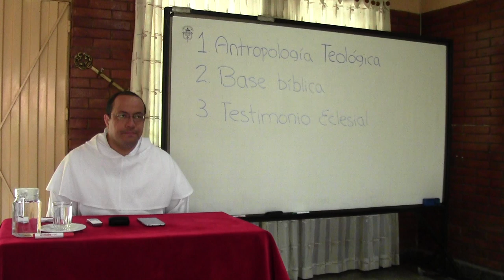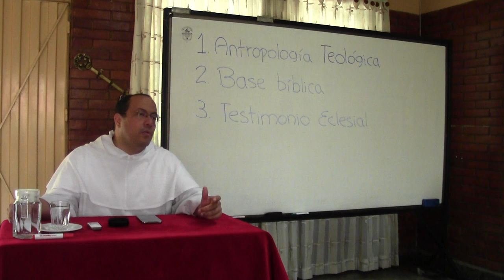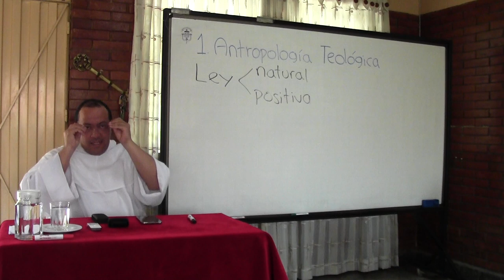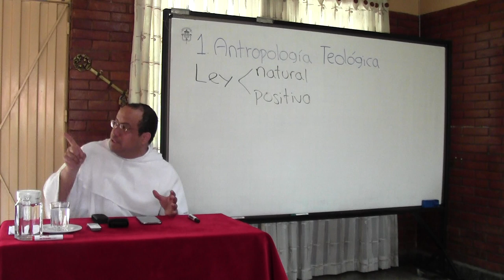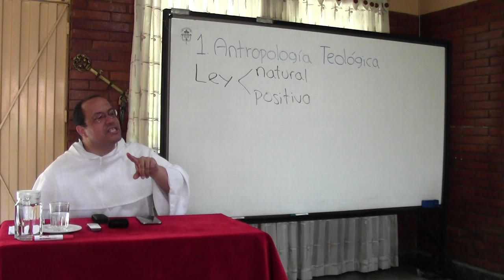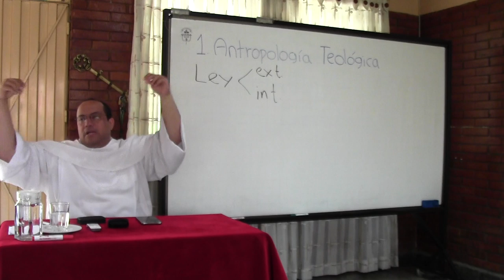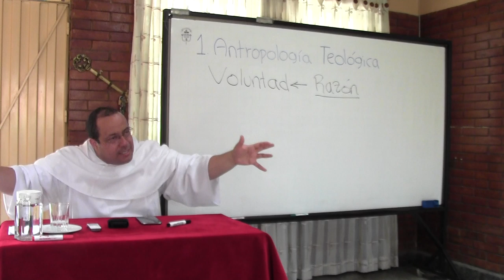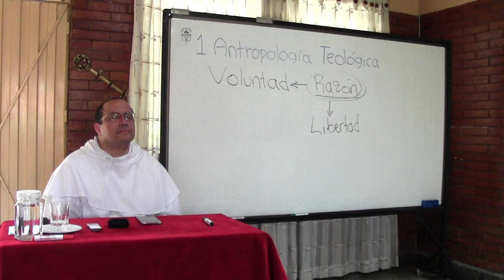Teología de las Constituciones, 1 de 3: La voluntad y la ley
[Día de reflexión con un grupo de Hermanas Dominicas Nazarenas. Agosto de 2014.]

PRIMERA SESIÓN

Sobre las leyes

Ley natural y ley positiva
Ley externa y ley interna
Ley antigua y ley nueva

Sobre la voluntad

Qué es lo voluntario
Voluntad y deseo
Voluntad y libertad